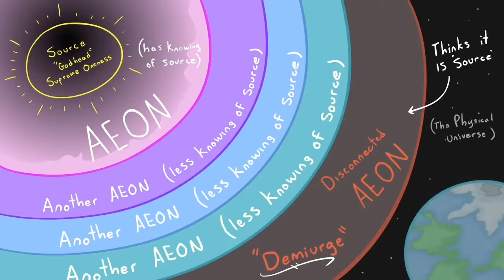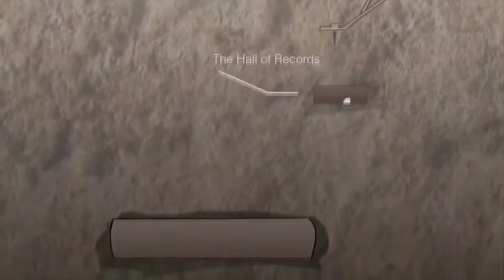Spirituality in Final Fantasy 7 movie 🎬🍿